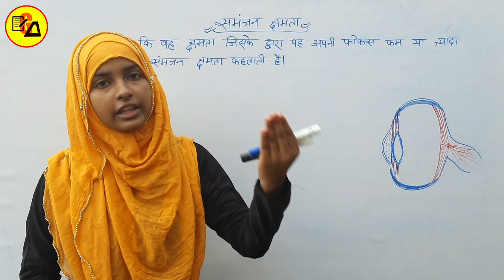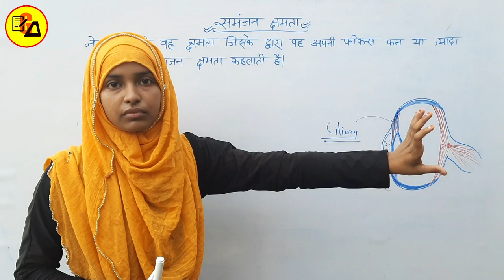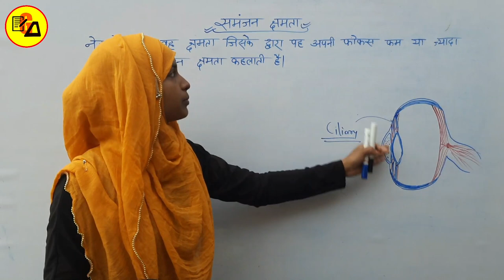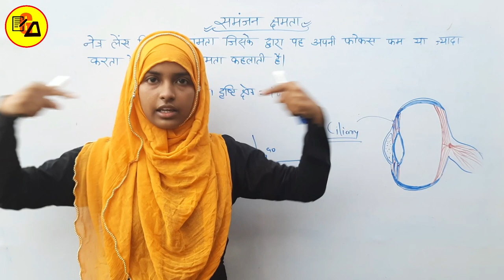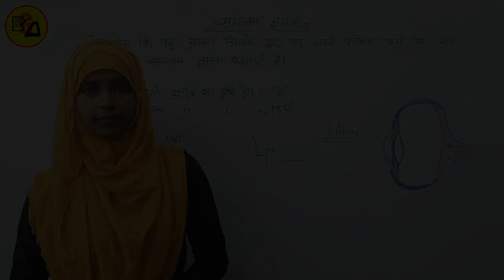Power of Accomodation|लेंस की समंजन छमता|Lens ki samanjan chhamta kya hai|By Muskaan Ma'am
Best Wishes :-
Hello Students in this video it has been discussed about Class 10 Physics Lesson 3 about "The Human Eye and The Colorful World".